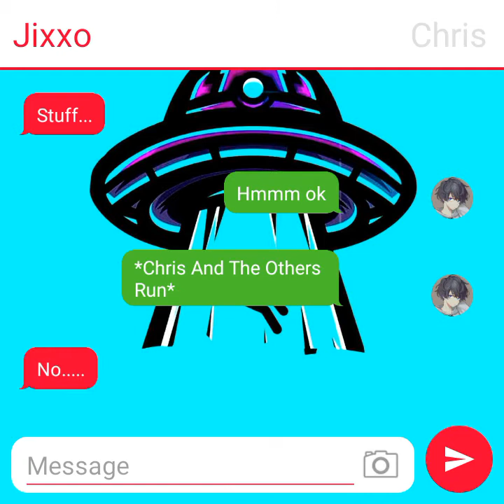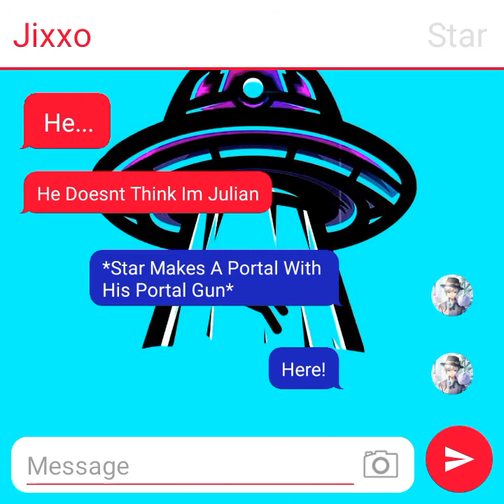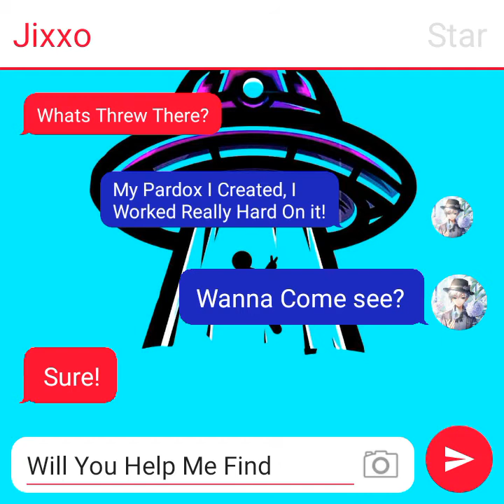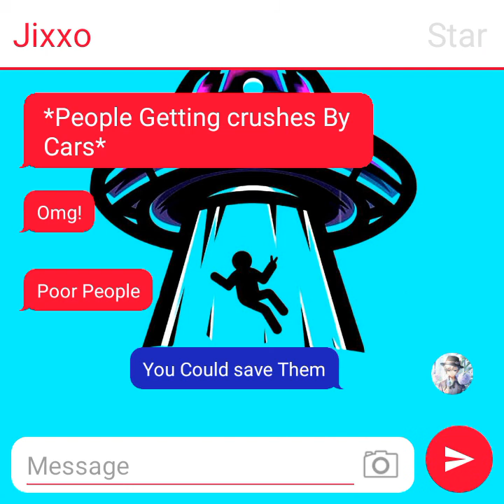Chris's Big Move | STAR'S BACK | {#39}